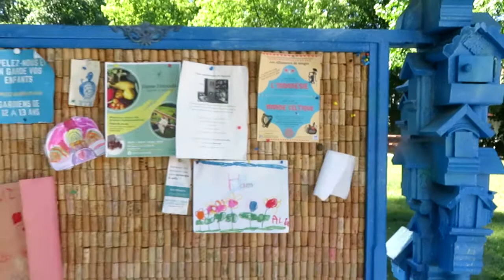Très beau babillard......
...au parc de l'ancienne caserne de pompiers sur la rue London à Sherbrooke.